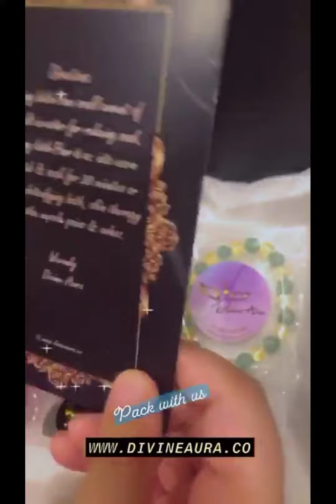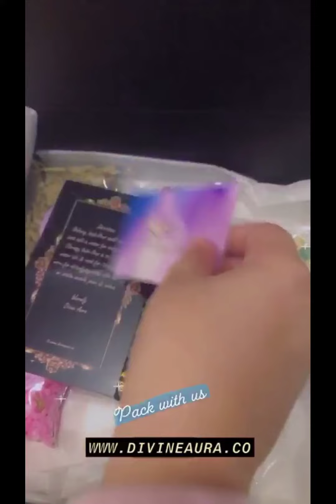Crystal packing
The channel Help You Trust Your Intuition, Access Your Inner Power, And Bring The Divine Into Your Everyday Life, Using Psychic techniques as a Guide.You can connect us through our Please like, share & subscribe.   My insta handle is

Here is short introduction that might help you know me better. I have helped many souls through psychic medium. The session or consultancy is accurate as I cast runes as well as angel cards along with tarot which always supports me to consult my clients correctly. Crystal consultancy, as well as customized crystal kits, help the clients to balance chakras and overcome their fears. I am a Vastu consultant also and have given consultancy without demolition to my clients offline as well as on online websites. Minor changes in your surroundings can bring positivity and wellbeing. No matter what the crisis or how challenging the situation, there is always a comprehensive answer if one turns to the right person.
If you are undergoing an emotional, mental or physical crisis of any type or plain and simple are curious about your future, then you are at the right place. So if you are far away or even in a remote area or are shy and find it difficult to open up and share your problem, then I would be overwhelmed to give you consultancy because I can be reached via phone as well as the internet and the person need not be present. This facility has worked wonders for thousands of people in the past that are hard-pressed for time or for one or more reasons find it difficult to approach for help.